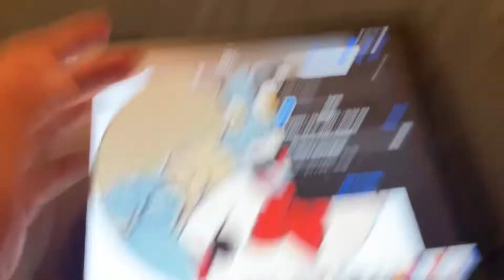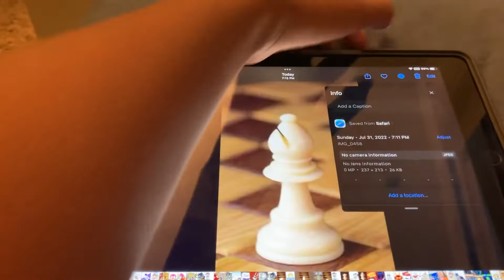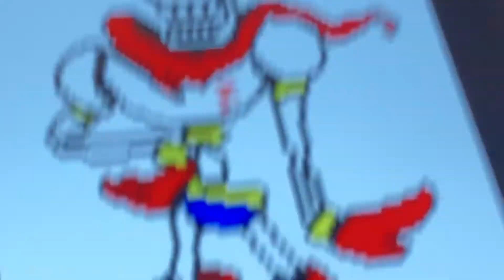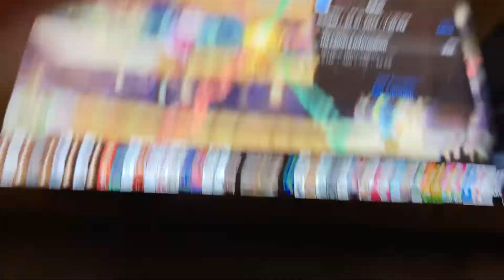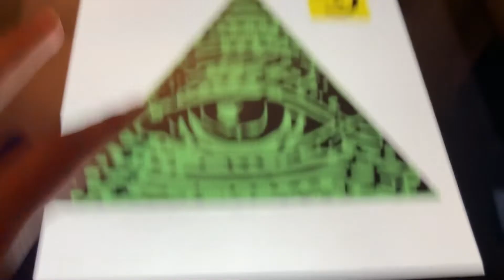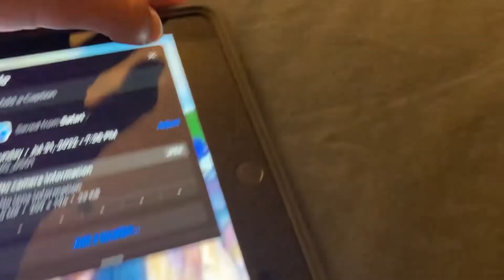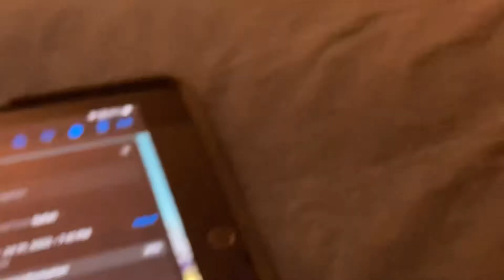The CRAZIEST Cuphead secrets!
The most CRAZIEST secrets in Cuphead and DLC!